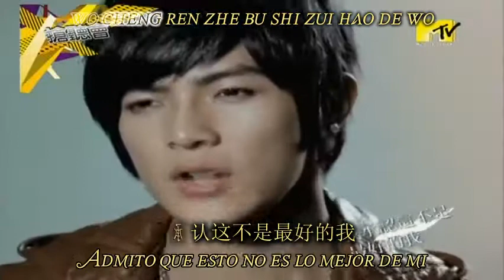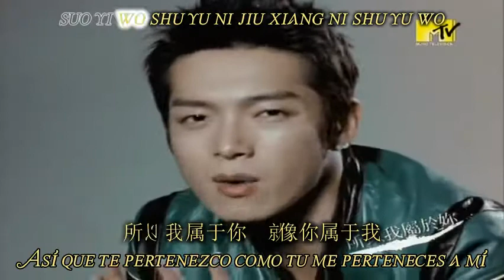Fahrenheit - Liu Xia Lai MV [Sub Español - Karaoke]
Derechos a 華研國際 (HIM International Music)